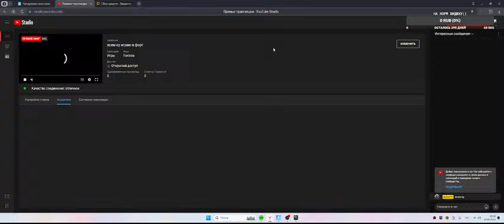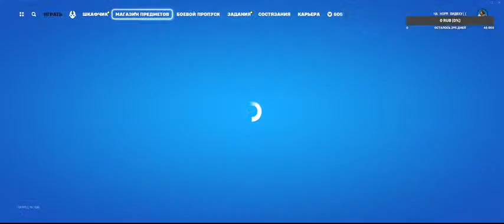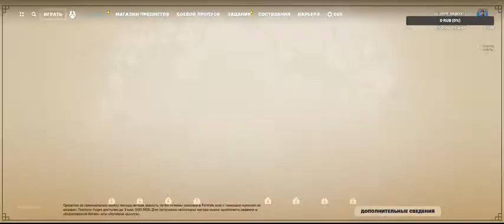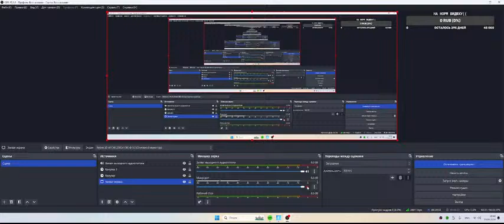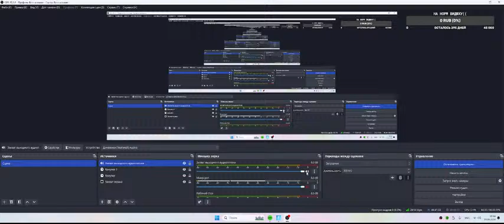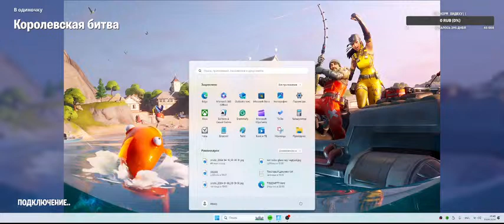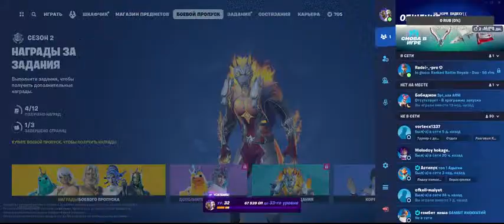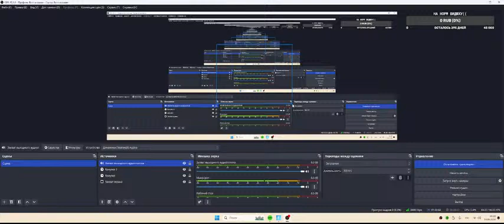всем ку играю в форт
мужики, тут мало если че всего

Внизу теги